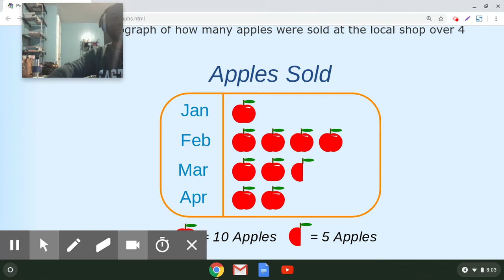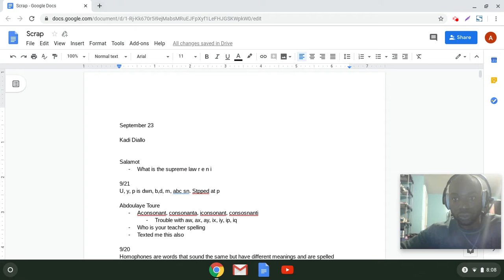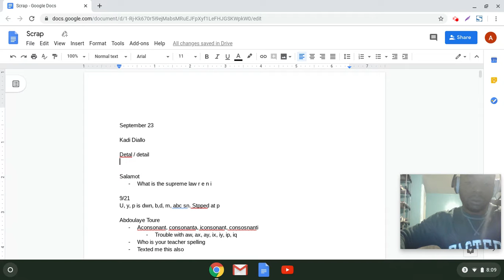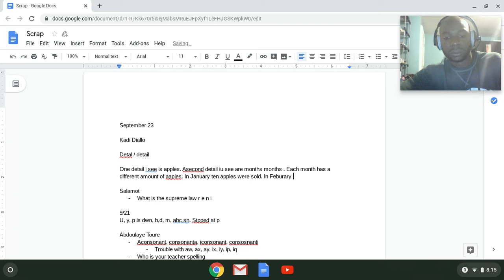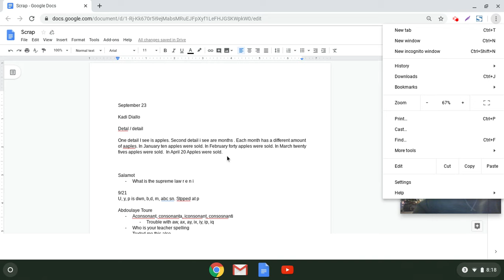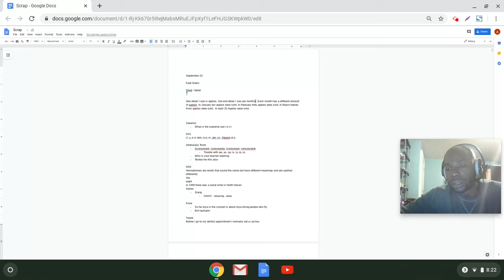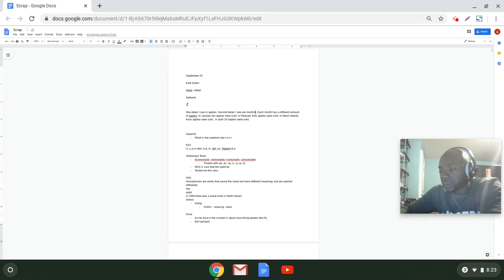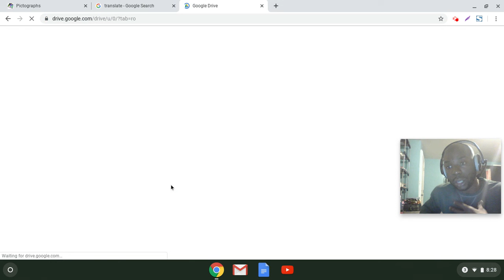Reading a pictograph